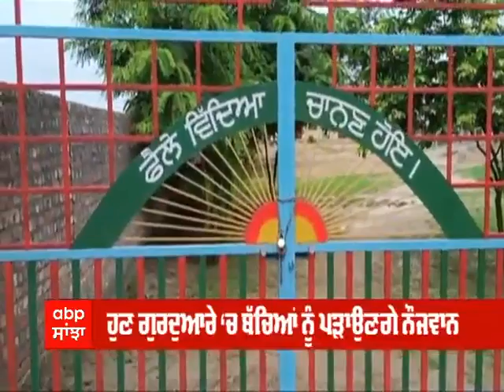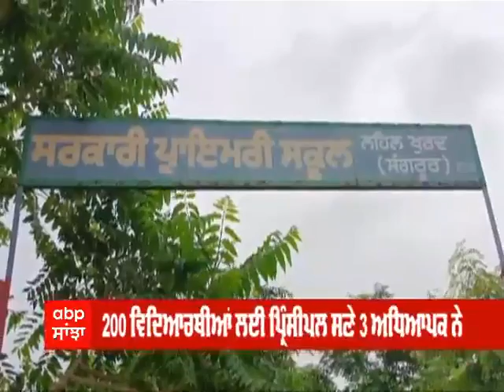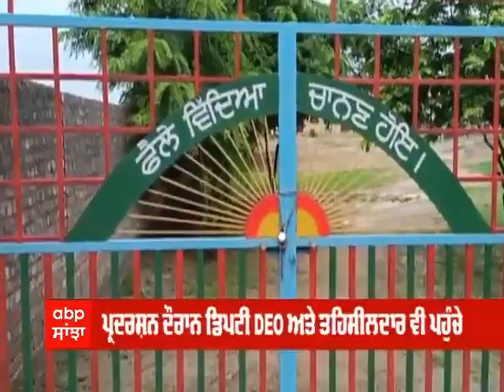Punjab news -CM ਮਾਨ ਦੇ ਜ਼ਿਲ੍ਹੇ ਦੇ ਸਕੂਲ 'ਚ ਅਧਿਆਪਕ ਨਹੀਂ,ਗੁੱਸੇ 'ਚ ਪਿੰਡ ਵਾਲੇ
ਸੰਗਰੂਰ: ਲਹਿਰਾਗਾਗਾ ਨੇੜਲੇ ਪਿੰਡ ਲੇਹਲ ਖੁਰਦ ਵਿੱਚ ਸਰਕਾਰੀ ਸਕੂਲ ਵਿੱਚ ਬੱਚਿਆਂ ਨੂੰ ਨਾ ਪੜ੍ਹਦੇ ਦੇਖ ਕੇ ਦੁਖੀ ਪਿੰਡ ਵਾਸੀਆਂ ਨੇ ਸਕੂਲ ਨੂੰ ਤਾਲਾ ਲਗਾ ਕੇ ਪ੍ਰਿੰਸੀਪਲ ਅਤੇ ਅਧਿਆਪਕ ਨੂੰ ਸਕੂਲ ਵਿੱਚ ਹੀ ਡੱਕ ਦਿੱਤਾ। ਪਿੰਡ ਵਾਸੀਆਂ ਨੇ ਸਕੂਲ ਦੇ ਸਾਹਮਣੇ ਸਕੂਲ ਬੰਦ ਕਰਕੇ ਸਰਕਾਰ ਖ਼ਿਲਾਫ਼ ਪ੍ਰਦਰਸ਼ਨ ਕੀਤਾ।

ਪ੍ਰੇਸ਼ਾਨ ਪਿੰਡ ਵਾਸੀਆਂ ਨੇ ਦੱਸਿਆ ਕਿ ਸਕੂਲ ਵਿੱਚ ਅਧਿਆਪਕ ਥੋੜ੍ਹੇ ਹੀ ਹਨ, ਬੱਚੇ ਜ਼ਿਆਦਾ ਹਨ, ਉਨ੍ਹਾਂ ਦੀ ਪੜ੍ਹਾਈ ਬਿਲਕੁਲ ਵੀ ਨਹੀਂ ਹੋ ਰਹੀ, ਸਿਰਫ਼ ਇਕੱਠੇ ਕਰਕੇ ਬੈਠਾ ਲਿਆ ਜਾਂਦਾ ਹੈ।

ਪ੍ਰਦਰਸ਼ਨ ਕਰਦੇ ਹੋਏ ਪਿੰਡ ਵਾਸੀਆਂ ਨੇ ਮੀਡੀਆ ਕਰਮੀਆਂ ਨੂੰ ਦੱਸਿਆ ਕਿ ਪਿੰਡ ਦਾ ਇਹ ਸਰਕਾਰੀ ਸਕੂਲ ਹੈ। ਇੱਥੇ ਬੱਚਿਆਂ ਨੂੰ ਪੜ੍ਹਾਉਣ ਲਈ ਅਧਿਆਪਕ ਹੀ ਨਹੀਂ, ਇੱਥੇ ਜ਼ਿਆਦਾ ਬੱਚੇ ਹਨ ਅਤੇ ਇੱਥੇ 1-2 ਅਧਿਆਪਕ ਹਨ, ਉਹ ਬੱਚਿਆਂ ਨੂੰ ਕਾਬੂ ਕਰਕੇ ਸਿਰਫ ਬੈਠਾ ਪਾਉਂਦੇ ਹਨ। ਉਨ੍ਹਾਂ ਨੂੰ ਪਤਾ ਲਗਾ ਹੈ ਕਿ ਇੱਥੇ ਪੜ੍ਹਾਈ ਬਿਲਕੁਲ ਵੀ ਨਹੀਂ ਹੁੰਦੀ। ਅਸੀਂ ਕਈ ਵਾਰ ਅਧਿਆਪਕਾਂ ਦੀ ਮੰਗ ਰੱਖ ਚੁੱਕੇ ਹਾਂ ਪਰ ਸਾਡੀਆਂ ਮੰਗਾਂ ਪੂਰੀਆਂ ਨਹੀਂ ਹੋਈਆਂ।

ਜਿਸ ਕਾਰਨ ਅੱਜ ਅਸੀਂ ਸਕੂਲ ਨੂੰ ਤਾਲਾ ਲਗਾ ਕੇ ਸਕੂਲ ਦੇ ਸਾਹਮਣੇ ਪ੍ਰਦਰਸ਼ਨ ਕੀਤਾ ਗਿਆ। ਉਨ੍ਹਾਂ ਕਿਹਾ ਕਿ ਸਿੱਖਿਆ ਹੈ। ਸਭ ਤੋਂ ਜਰੂਰੀ ਗੱਲ ਜੇ ਸਾਡੇ ਬੱਚੇ।ਜੇ ਪੜਾਈ ਨਾ ਹੋਈ ਤਾਂ ਉਹਨਾਂ ਦੀ ਜਿੰਦਗੀ ਦਾ ਕੀ ਬਣੇਗਾ,ਸਰਕਾਰ ਸਕੂਲ ਦੇ ਅੱਗੇ ਬੋਰਡ ਲਗਾ ਕੇ ਸਮਾਰਟ ਸਕੂਲ ਬਣਾ ਦਿੰਦੀ ਹੈ,ਪਰ ਇਮਾਰਤ ਨੂੰ ਬਾਹਰੋਂ ਸਮਾਰਟ ਬਣਾਉਣ ਦਾ ਕੀ ਫਾਇਦਾ, ਉਨ੍ਹਾਂ ਕਿਹਾ ਕਿ ਜਦੋਂ ਸਕੂਲ 'ਚ ਬੱਚਿਆਂ ਨੂੰ ਪੜ੍ਹਾਉਣ ਲਈ ਅਧਿਆਪਕ ਨਹੀਂ ਹੋਣਗੇ।

ਇਸ ਸਬੰਧੀ ਜਦੋਂ ਸਕੂਲ ਵਿੱਚ ਬੰਦ ਪਏ ਸਕੂਲ ਦੇ ਪ੍ਰਿੰਸੀਪਲ ਨਾਲ ਗੱਲ ਕੀਤੀ ਗਈ ਤਾਂ ਉਨ੍ਹਾਂ ਮੀਡੀਆ ਕਰਮੀਆਂ ਨੂੰ ਜਾਣਕਾਰੀ ਦਿੰਦੇ ਹੋਏ ਕਿਹਾ ਕਿ ਇਹ ਪਿੰਡ ਵਾਸੀਆਂ ਦਾ ਅਧਿਕਾਰ ਹੈ ਕਿ ਉਹ ਸਰਕਾਰ ਦੇ ਖਿਲਾਫ ਜਾਂ ਸਕੂਲ ਦੇ ਖਿਲਾਫ ਰੋਸ ਪ੍ਰਦਰਸ਼ਨ ਕਰ ਰਹੇ ਹਨ। ਪਰ ਉਨ੍ਹਾਂ ਨੇ ਸਾਨੂੰ ਕਿਉਂ ਅੰਦਰ ਬੰਦ ਕਰ ਦਿੱਤਾ ਹੈ।

ਉਨ੍ਹਾਂ ਕਿਹਾ ਕਿ ਇਹ ਗੱਲ ਅਸੀਂ ਆਪਣੇ ਉੱਚ ਅਧਿਕਾਰੀਆਂ ਨੂੰ ਕਈ ਵਾਰ ਜਾਣੂ ਕਰਵਾ ਚੁੱਕੇ ਹਾਂ ਕਿ ਸਾਡੇ ਕੋਲ ਅਧਿਆਪਕਾਂ ਦੀ ਘਾਟ ਹੈ, ਸਾਨੂੰ ਅਧਿਆਪਕ ਦਿੱਤੇ ਜਾਣ, ਪਰ ਸਰਕਾਰ ਕੋਲ ਅਧਿਆਪਕ ਨਹੀਂ ਹਨ। ਇਸ ਵਿੱਚ ਸਾਡਾ ਕੀ ਕਸੂਰ ਹੈ।